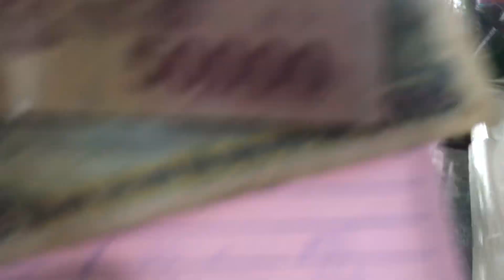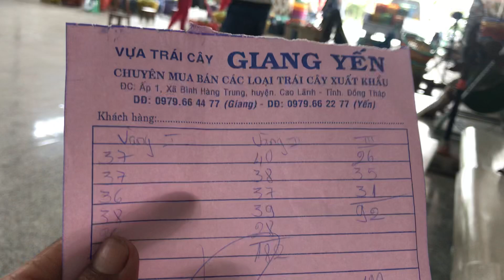Cập Nhật Giá Xoài Đài Loan Vàng 3/10/2019/HUNGKHANHCHANNEL